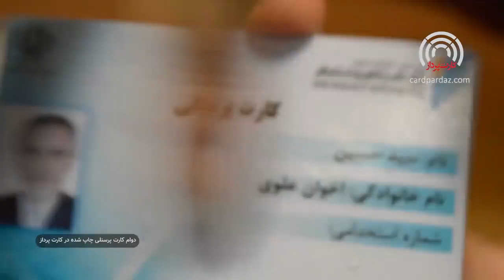کارت پرداز 67991-021 | دوام کارت پرسنلی pvc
دوام کارت پرسنلی چاپ شده در شرکت کارت پرداز .

جهت استعلام قیمت چاپ کارت پرسنلی پی وی سی و سفارش با شرکت کارت پرداز:
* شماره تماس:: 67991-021